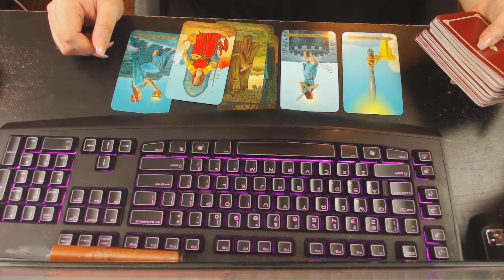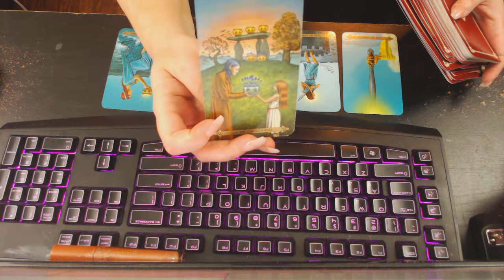air signs december 4 daily tarot reading and guidance